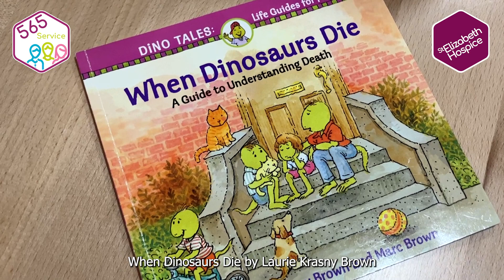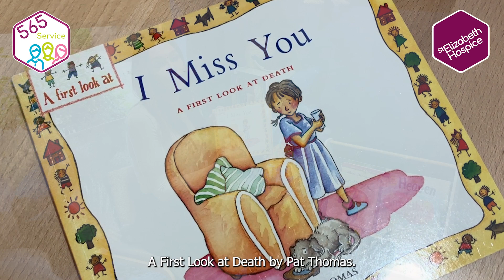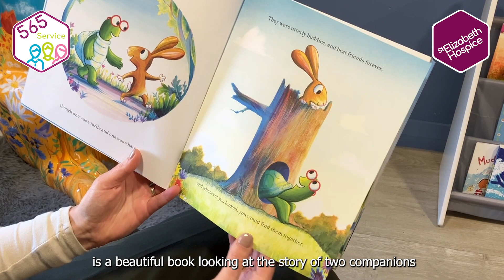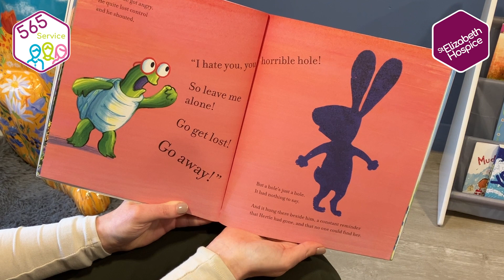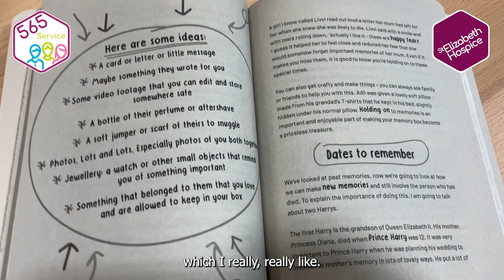565 Book Recomendations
Our 565 Service - which provides emotional support for children and young people – has selected a range of books, which help young people explore loss and grief.